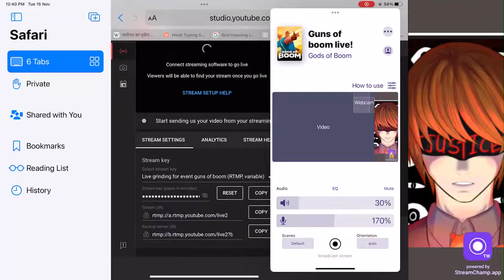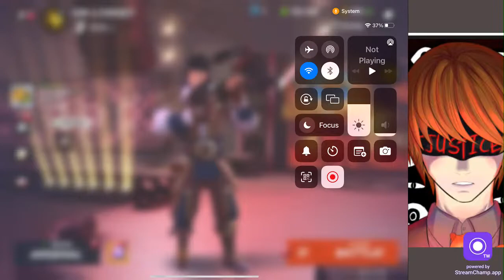Guns of boom some solos